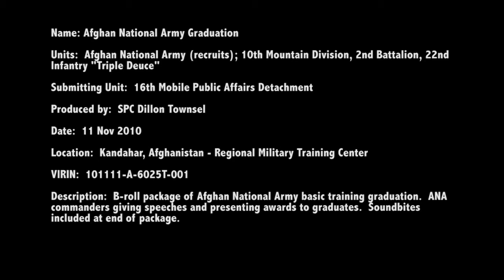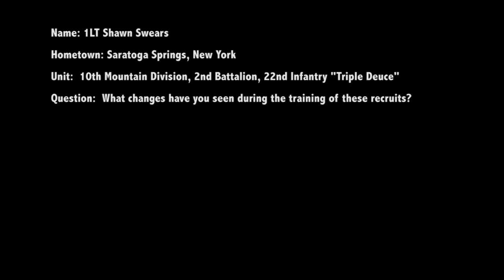Afghan National Army Graduation B-Roll - SPC Dillon Townsel - 16th MPAD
B-roll of Afghan National Army basic training graduation. ANA commanders giving speeches and presenting awards to graduates. Soundbites included at end of package. Produced by Spc. Dillon Townsel. Afghanistan.